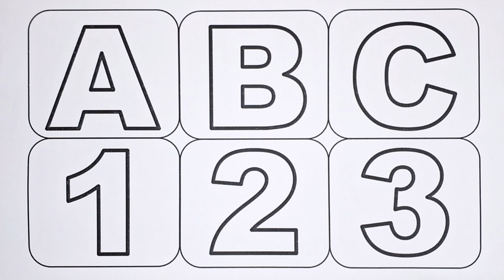ABC, 123, A for apple, Counting, numbers, Alphabet, a to z for kids learning